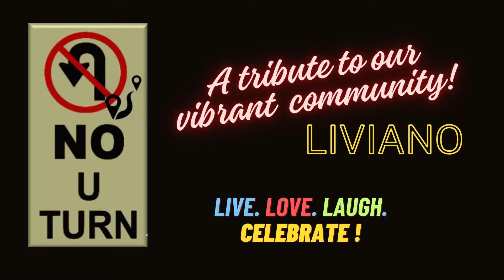Liviano RamUtsav 2024: Praan Pratistha Celebrations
History was made on 22nd Jan 2024 as PM Modi Ji and Hindu Dharma's leaders did a Praana Prathishtha pooja at the Garbha Griha of the new Ayodhya Ram Mandir. To clelebrate the occassion and to welcome back Rama, our community at Ganga Liviano in Kharadi, Pune has plannned an intricate show full of festivities and joyous moments. Come take a peek at how this auspicious day was celebrated here...